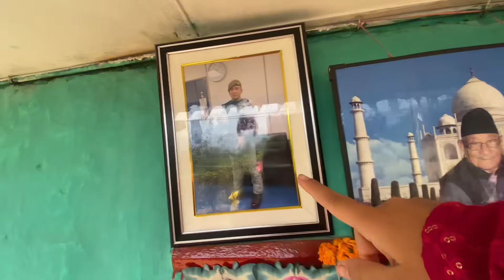SANAI BAJA SAHIT MAMA KO BIHEY DHUMDHAM! TONGBA TANESI ENERGY TA EASSAI🤣